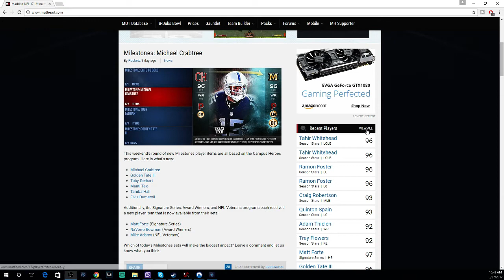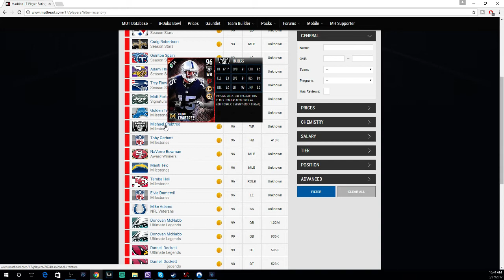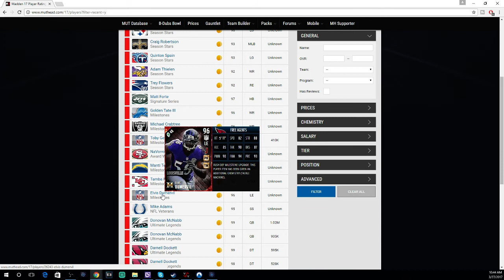NEW SEASON STARS!!! NEW RAMON FOSTER AND NEW TAHIR WHITEHEAD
Current G.O.A.T List:
➤ natedoggwilbur
➤ Ryan The Snatcher
➤ Timothy
➤ Cain Mack
➤ Royce Martin